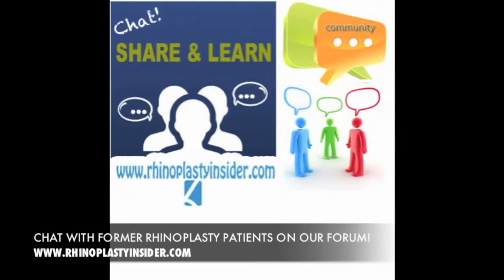Best Rhinoplasty Surgeon Ratings in USA and Canada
Looking for Best Rhinoplasty Surgeon Ratings in USA and Canada? and get the best Dr in your area in seconds.

Rhinoplasty Insider, although only created in 2012, is quickly becoming one of the most popular rhinoplasty resource websites on the Internet. Individuals considering rhinoplasty surgery, when visiting our site, have the ability to learn about the various types of surgeries available and have the ability to communicate with other individuals that have already underwent surgery in our open forum. Rhinoplasty Insider also offers an extensive list of qualified rhinoplasty surgeons available in North America and we also offer a free online consultation. We are constantly adding new information, photos, videos and much more to our website, so be sure to check back often as you will certainly stumble onto new information during every visit.

Rhinoplasty Surgeon
Rhinoplasty Surgeon USA
Rhinoplasty Surgeon Canada
Rhinoplasty Surgeon Ratings
Best Rhinoplasty Surgeon ratings